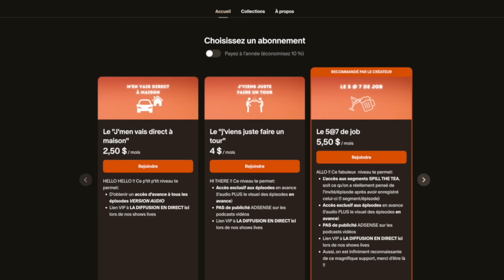D'AMANTS À AMOUREUX...À MARIÉ AVEC DES ENFANTS ?! - 5@7 #121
➔ le PUMPKIN SPICE est arrivé chez Poseidn : code 5A7 pour un rabais

OYÉ OYÉ ! QUEL ÉPISODE EXTRAORDINAIRE avec un couple tout aussi INCROYABLE, DRÔLE & ATTACHANT. On discute de:
- d'avoir 14 ans de différence
- de ne PAS accepter de se faire rejeter
- Rose fait réaliser à Victoria que c'est une ostineuse
- Jess trouve qu’elle ne s'accroche pas assez fort

assiste à un PODCAST EN LIVE !